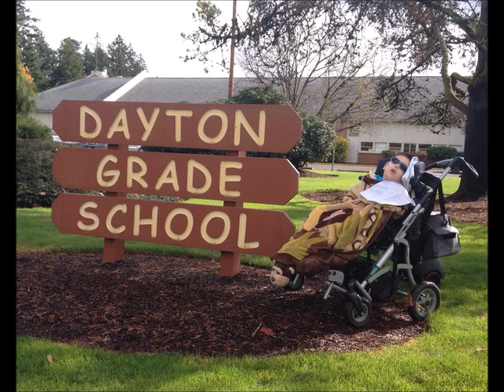Marshall's Bucket List 2009-2016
Marshall fit a lot of life in just a short amount of time. He is loved and Missed. Marshall showed other Krabbe kids that they can still enjoy life and travel the country. Marshall has Krabbe Disease and lived his life the best that he could.